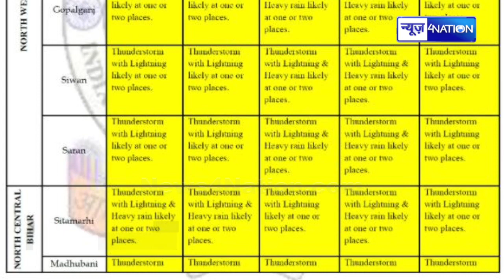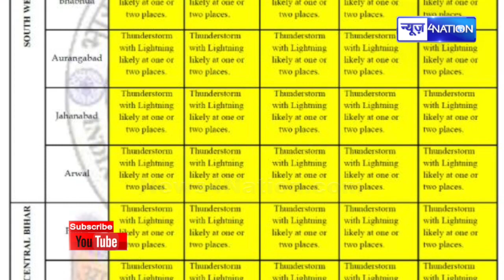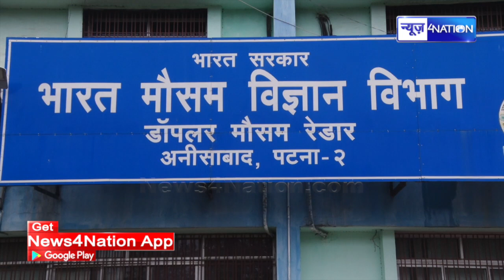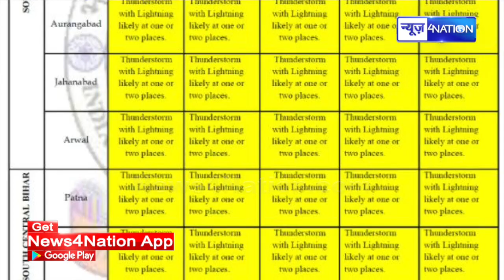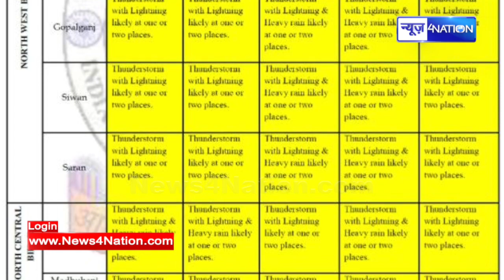Bihar Weather : बिहार के कई जिलों में आज भारी बारिश के आसार, मौसम विभाग ने जारी किया येलो अलर्ट